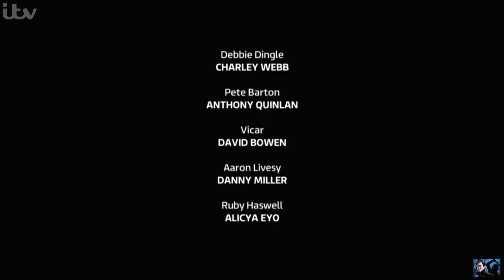Emmerdale - Ross & Debbie Give In